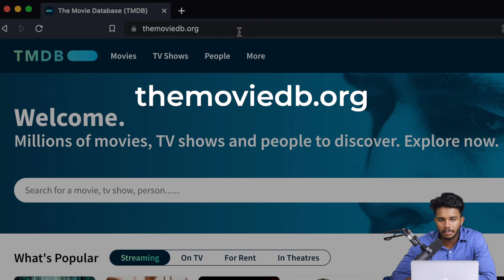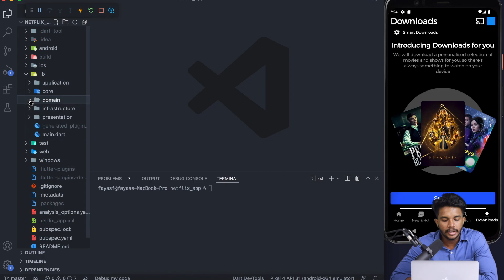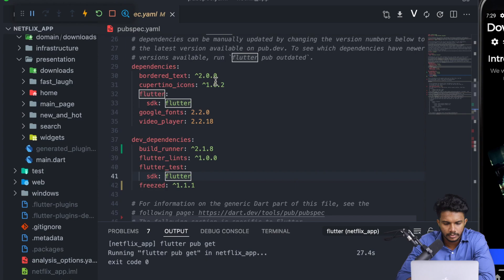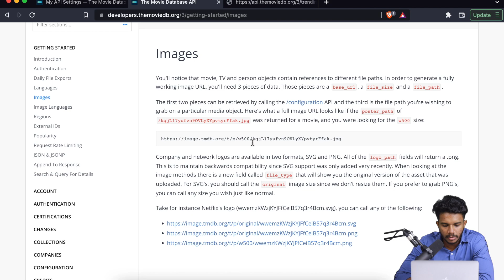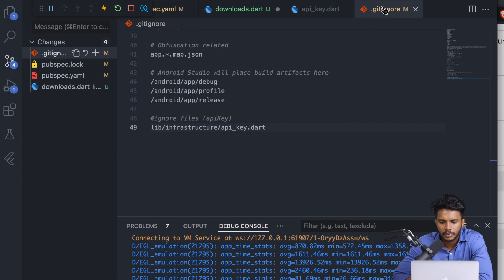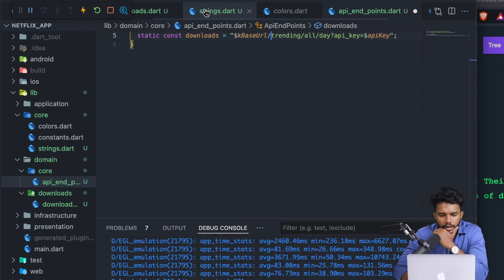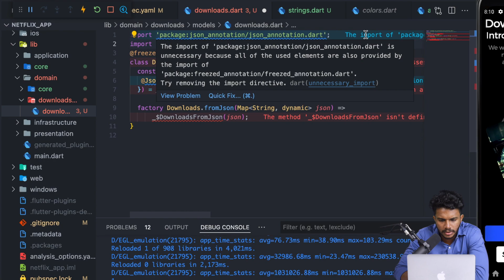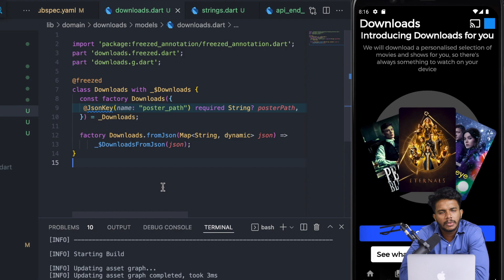Part 43 | Project 2-Netflix App | Chapter 8 | Flutter Malayalam Tutorial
Transform your career with 'Brocamp'—our 12 months Offline & Online training program that places you in a real office environment to master coding and in-demand skills. With over 1700+ successful placements averaging ₹40,000/month, secure your future with our proven career-focused training programs.